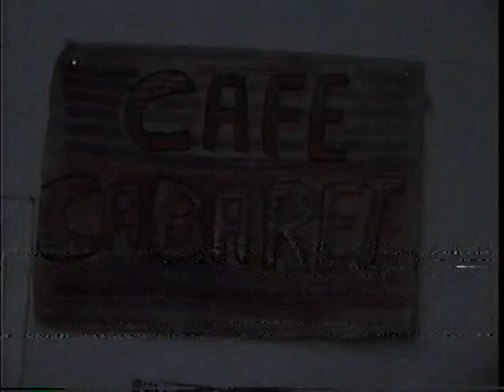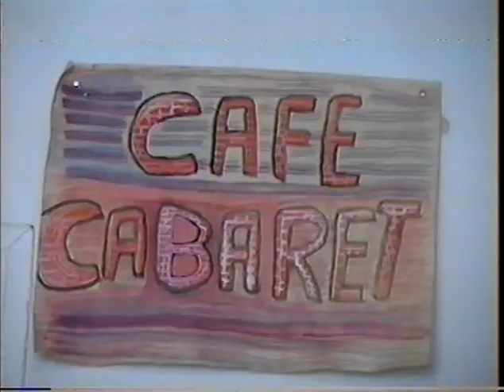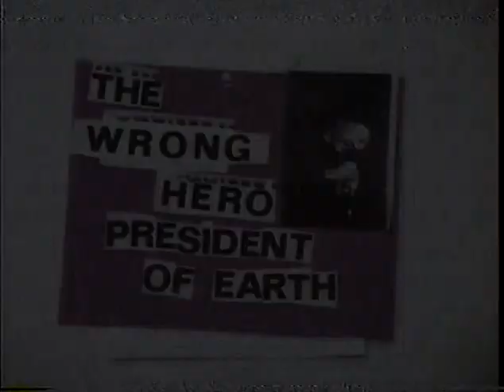The Wrong Hero: President Of Earth 06-04-1992 (part 2)